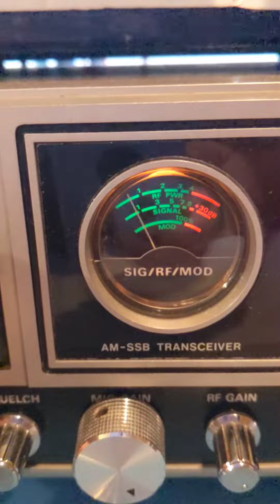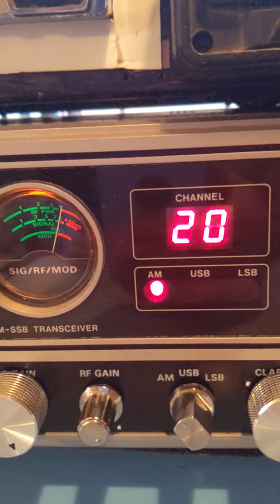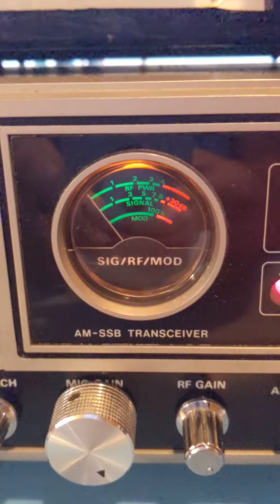very good friend and fellow operators 1221 MAINE!!!! long damn ways away !!! on the coast !!